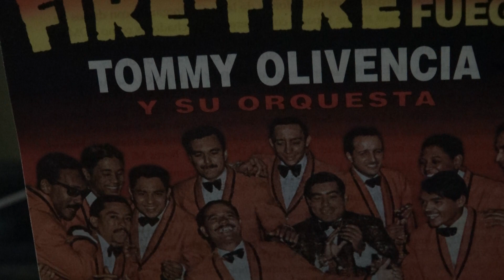SOY DICHOSO TOMMY OLIVENCIA CHAMACO RAMIREZ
La Primerisima De Tommy Olivencia FUEGO FUEGO
CHARLIE MONTALVO SAX TENOR,AGUSTIN ANTOMATEY LUIS CAFE NIEVES TROMPETAS,RAFY OCASIO FLAUTA Y SAX ALTO,PAPI FUENTES BONGO,CELSO CLEMENTE TIMBAS,FRANK REVILLA PIANO,BATISTA BAJO,ENDEL DUEÑO TIMBAL PAQUIT GUZMAN CHAMACO RAMIREZ VOCALS,TOMMY LIVENCIA LEAD AND TROMPET INCA 1969